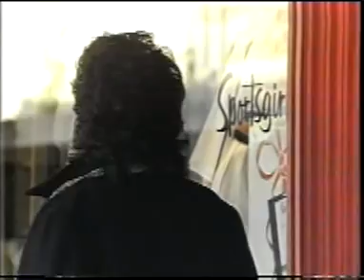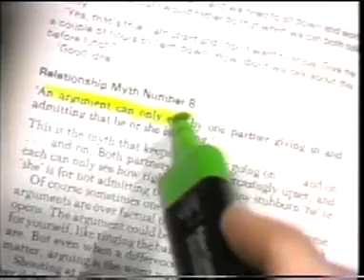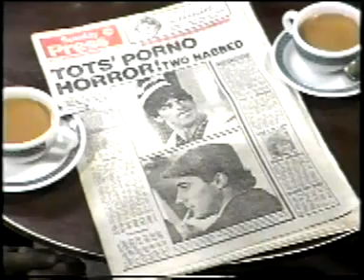The Fast Lane, Season 1, Episode 5, Irreconcilable Similarities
This show was the greatest... nearly lost forever to history... these may well be the only copies...

The Fast Lane is an Australian television show that aired between 1985 and 1987 on the Australian Broadcasting Corporation (ABC).

It was created by John Clarke and Andrew Knight and starred Terry Bader, Richard Healy, Debra Lawrance and Peter Hosking.

According to Debra Lawrance on The Conversation Hour in ABC 774 radio 15 October 2015, the ABC taped over the master tapes.